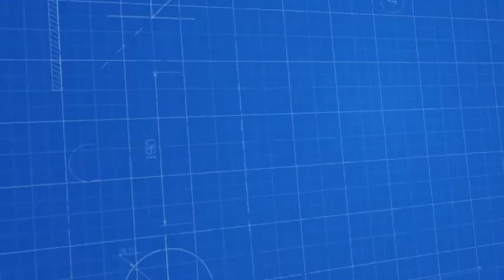After Effects Template - BluePrint Logo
BluePrint Logo by M_16 | After Effects Template | Videohive BluePrint Logo

After effects template: BluePrint Logo is produced by Videohive